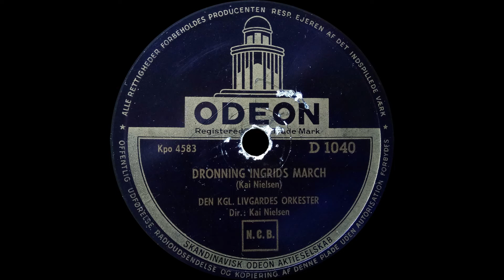Dronning Ingrids March - Den Kongelige Livgardes Orkester - 1947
Dronning Ingrids March.
Orkester - Den Kongelige Livgardes Orkester.
Conductor - Kai Nielsen
Written by – Kai Nielsen
Denmark
Released - 1947